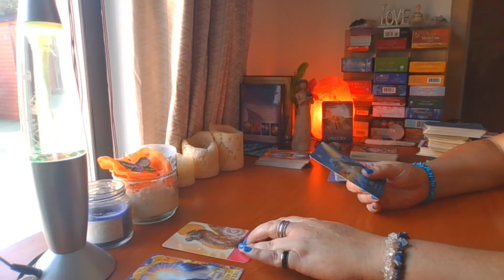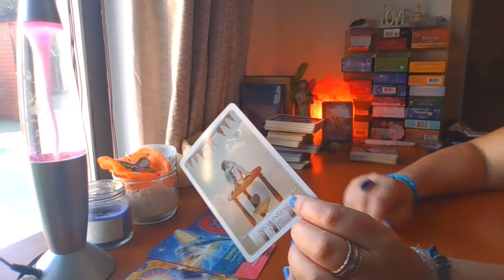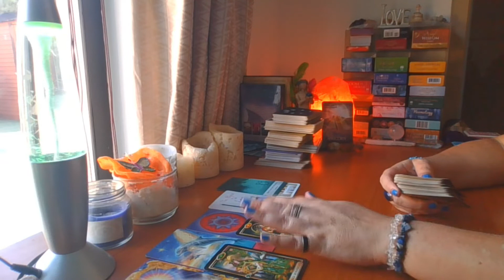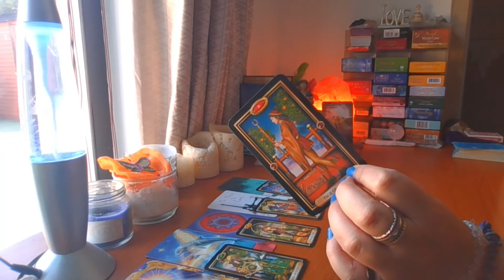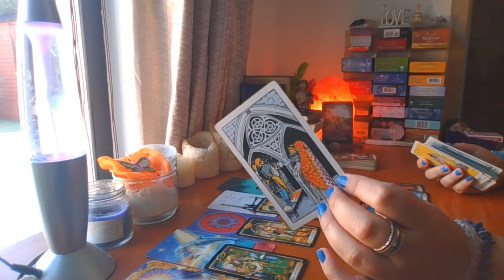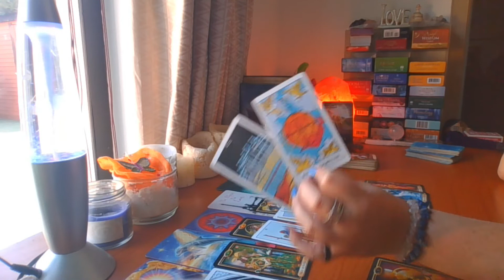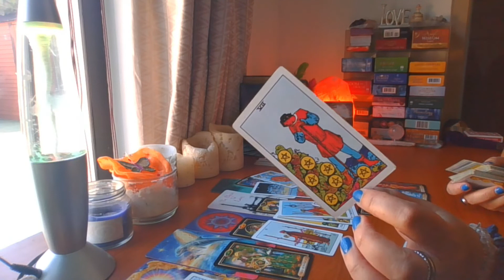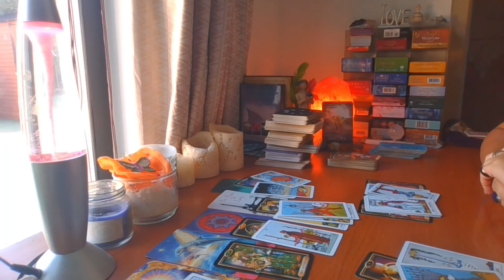Capricorn! Mid December 2021-Mid January 2022 - [ Get Ready , Big Secret Reveal !! ]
December and Mid January 2022 Intimate Love Readings
These Intimate Love readings is dedicated to all the Zodiac Signs and Star Signs ( Who will you be kissing under the mistletoe?) Find Out!!

🎥 RECOMMENDED VIDEOS 🎥

Hello my amazing Family and our Community !
🤩chantel@ Tarot Dreams 88 🤩
My Paypal - If you would like to donate, it would be greatly appreciated.

Thank You so much for your support to my Channels!
Lots of Love and Light Chantel XXX

The Modern Witch Tarot Deck
MagicSeer Classic Design Tarot Cards Deck
Light Seer's Tarot: A 78-Card Deck & Guidebook
White Numen: A Sacred Animal Tarot
The Dreamkeepers Tarot

Oracle Card decks:
The Spiral Oracle Cards with Guidebook | 62Pcs Oracle Deck with Magnetic Box and Guide Book
Moonology Oracle Cards: A 44-Card Deck and Guidebook
Work Your Light Oracle Cards: A 44-Card Deck and Guidebook
The Hidden Truth Independent Oracle Cards | Love, Romance, Twin Flame, Soulmate
Tea Leaf Fortune Cards